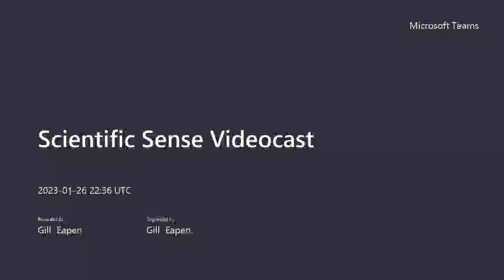Prof. Ayelet Fishbach of the University of Chicago on the science of motivation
Scientific Sense ® by Gill Eapen: Ayelet Fishbach is Professor of Behavioral Science and Marketing at the University of Chicago Booth School of Business, and the past president of the Society for the Science of Motivation and the International Social Cognition Network (ISCON).

You think failure is hard? So is learning from it
Motivating personal growth by seeking discomfort
Social exploration: When people deviate from options explored by others.
Surprised elaboration: When White men get longer sentences.
Can’t wait or won’t wait? The two barriers to patient decisions
The structure of intrinsic motivation

Get it Done: Surprising Lessons from the Science of Motivation.